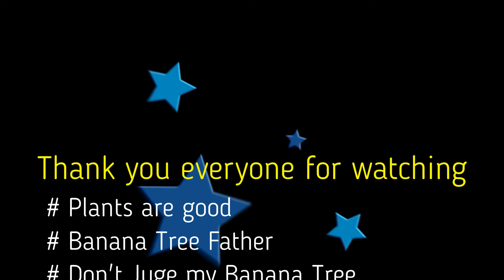Smart shopper and came home with a Banana Tree. Un banano?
Smart shopper and came home with a Banana Tree.